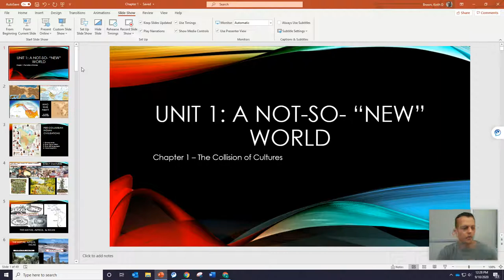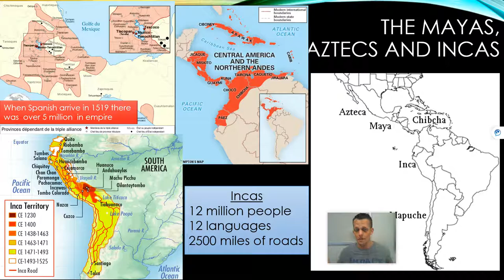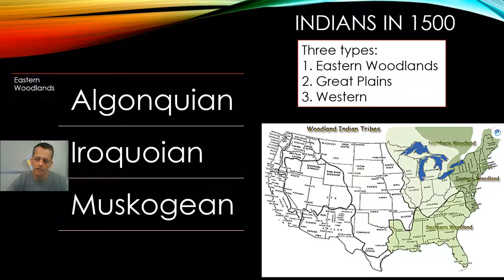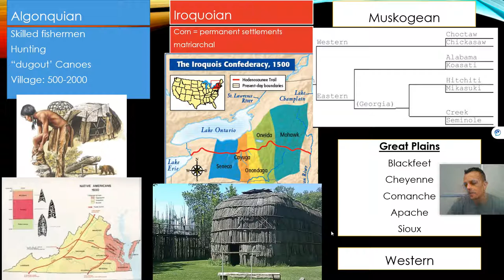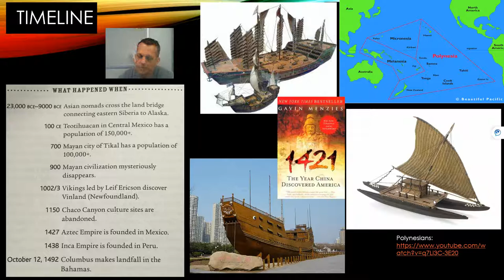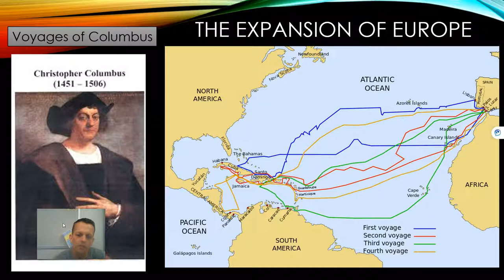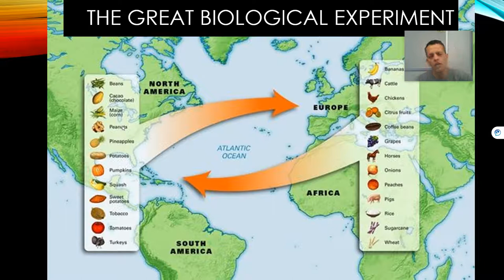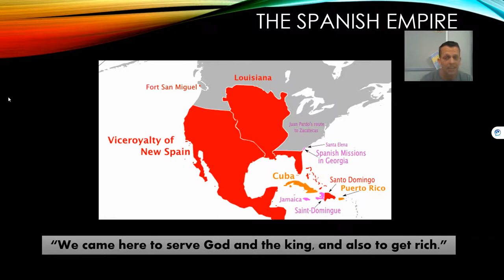HIST1301 Unit 1, Chapter 1 Part 1 of 2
Lecture For History 1301
America; A Narrative History 11th edition by David Emory Shi
Unit 1: A Not-So-"New" World
Chapter 1: The Collision of Cultures